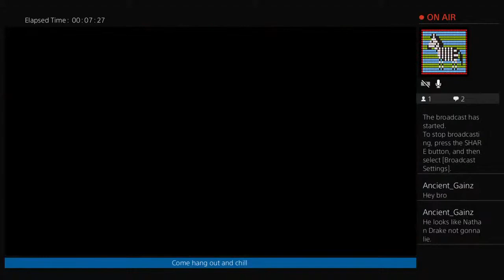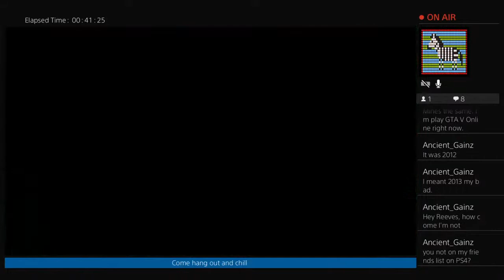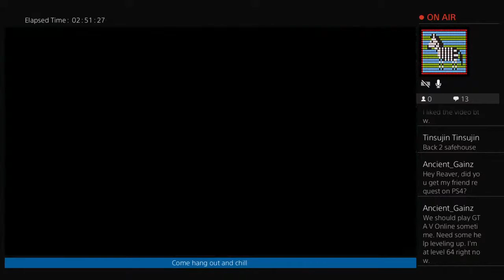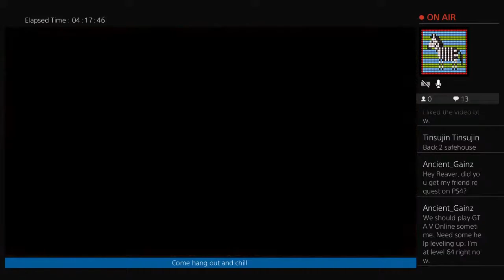2 dumbasses go into fortune city playing jackass with zombies running with chainsaws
Ps can we find all the coffee creamer and saw off their bald heads